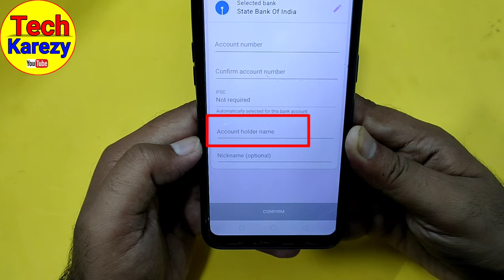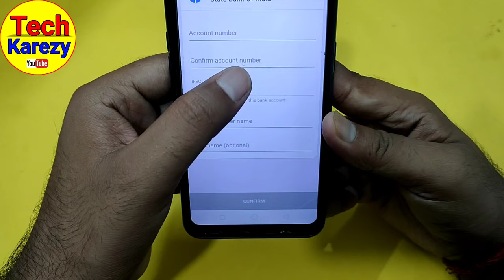Account Holder Name kya hota hai PhonePe | Account Holder Name kaise jane | Account Holder Name sbi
iss video me janegen ki account holder name kya hota hai phonepe, flipkart  what is account holder name meesho agar aap se account holder name dalne ka option aa raha hai to account holder name me kya dale account holder name kaise jane to video ko end Tak dekhe.